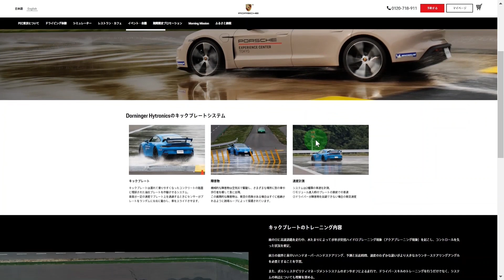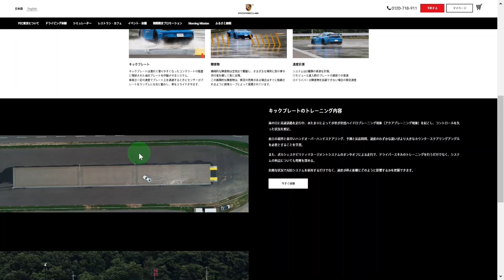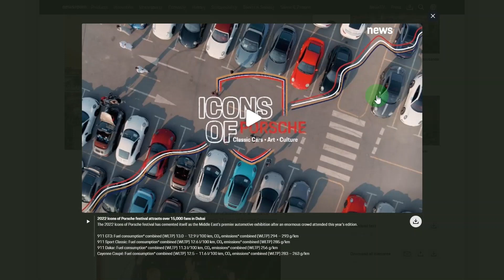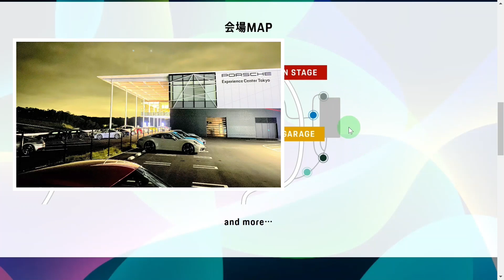【ポルシェフェスティバル2023】PEC東京で開催決定！どんな感じか予想してみた！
ポルシェフェスティバル2023がポルシェエクスペリエンスセンター東京で開催決定！どんな感じか予想してみた！

📖 見出し 📖
[0:00] 【ポルシェフェスティバル2023】PEC東京で開催決定！
🙏 いいね！もポチっとお願いします 🙏

▼ポルシェフェスティバル公式WEBサイト

▼2022 Icons of Porsche festival attracts over 15,000 fans in Dubai

🔥🔥🔥 TOP5 🔥🔥🔥
👍 人気動画 👍

✔️ポルシェ911中古車価格動向【2023年1月調査】関東エリア UsedPorsche911CarreraPriceTokyoJapan 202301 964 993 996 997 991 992

✔️ポルシェ911中古車価格動向【2023年2月調査】関東エリア UsedPorsche911CarreraPriceTokyoJapan 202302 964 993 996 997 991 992